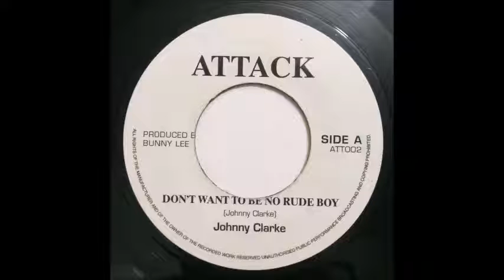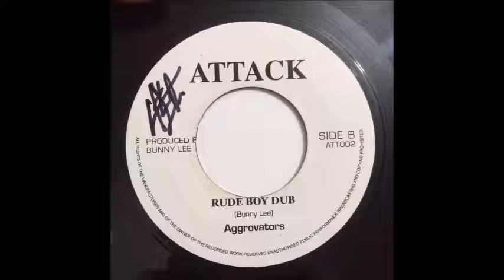Johnny Clarke - I Don't Want To Be A Rude Boy + Version (7")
Artist: Johnny Clarke
Label: Attack
Year: ?